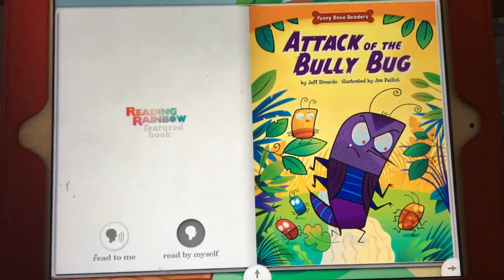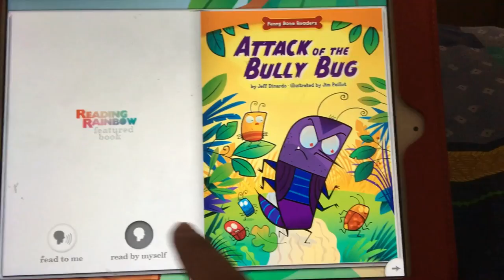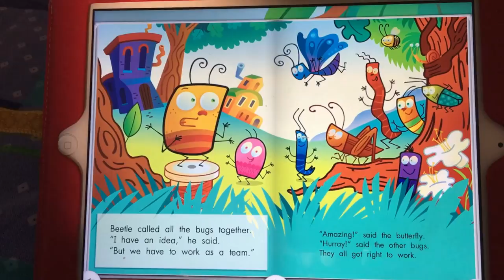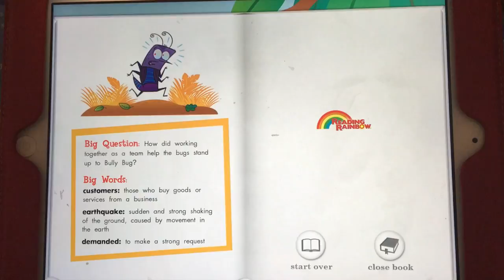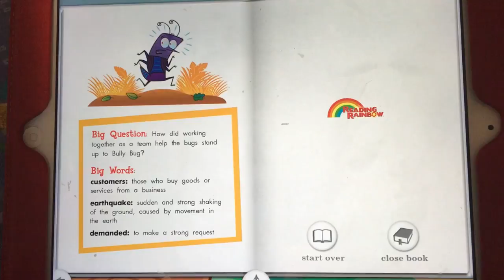Read 'Attack of the BULLY BUG'